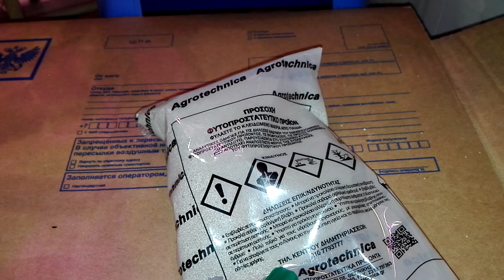В Серамисе черви, ГРИБНОЙ КОМАРИК, кошмар